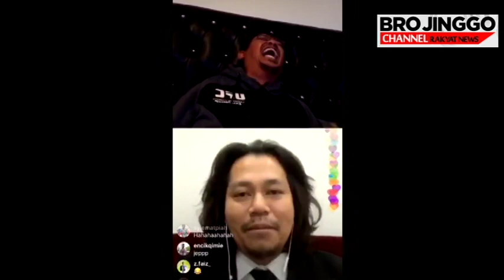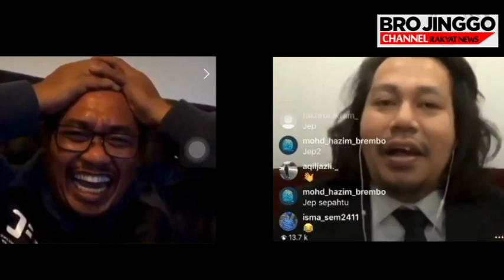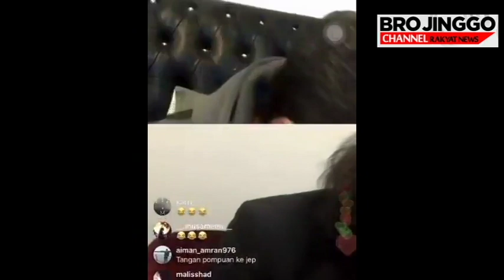Lawak Pecah - Rahim Tak Tahan Tengok Jep Pakai Suit dan Tie Live di IG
Sepahtu : Rahim gelak pecah perut bila tengok rupa Jep masuk live siap pakai suit dan tie!

Jika anda menyukai berita ini mohon [LIKE] dan [SHARE] sebagai tanda sokongan anda. Sokongan anda amat hargai. Terima kasih.